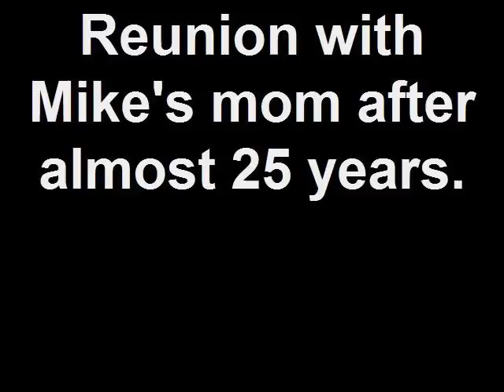Reunion with Mike's mom after almost 25 years.